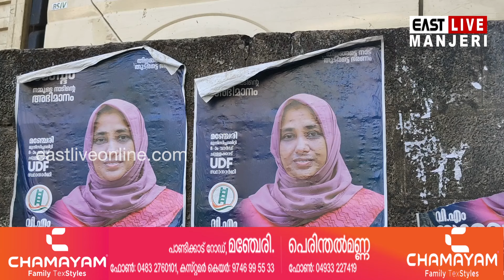മഞ്ചേരിയുടെ അമരക്കാരിയായി വീണ്ടും വി.എം സുബൈദ | Manjeri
മഞ്ചേരിയുടെ അമരക്കാരിയായി വീണ്ടും വി.എം സുബൈദ